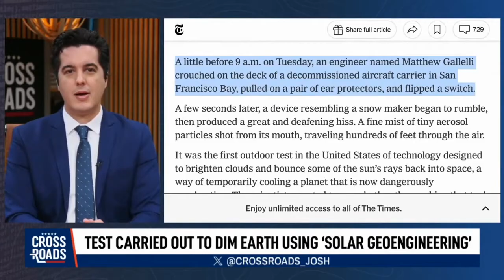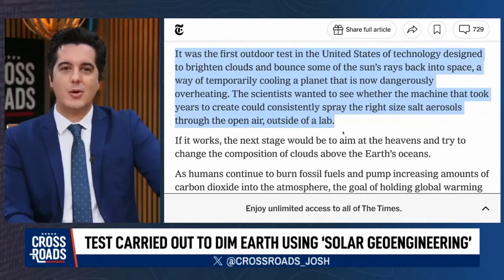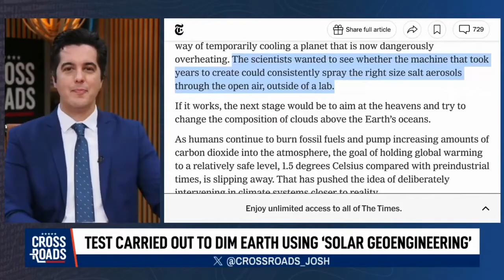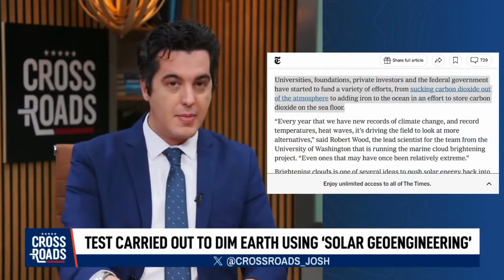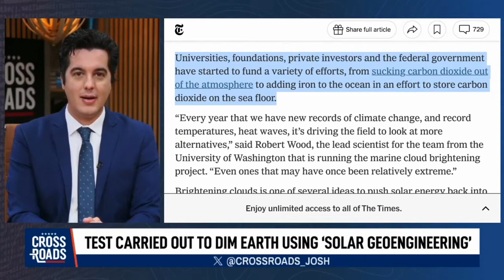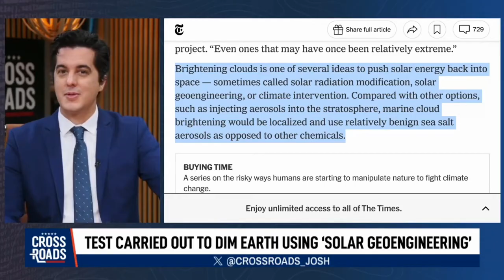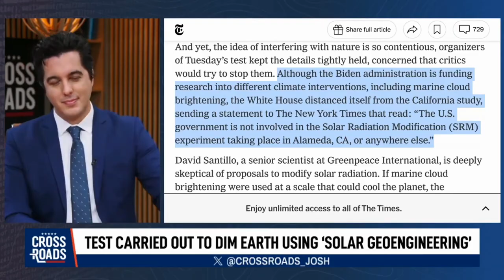Geoingegneria, le “scie chimiche” non sono più roba da complottisti